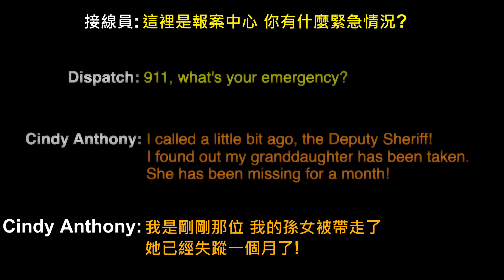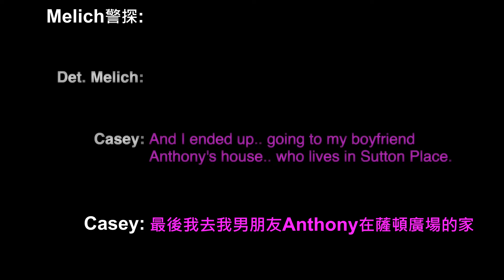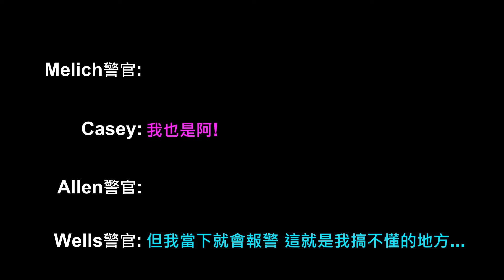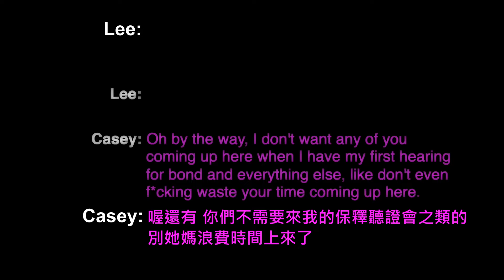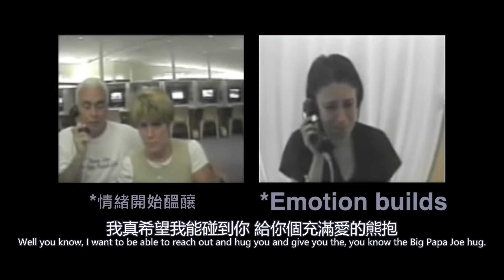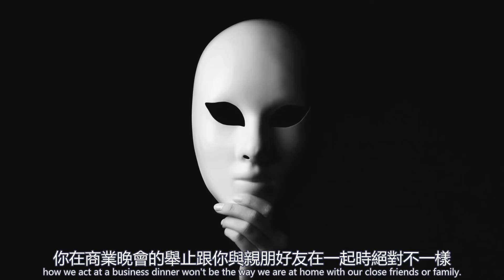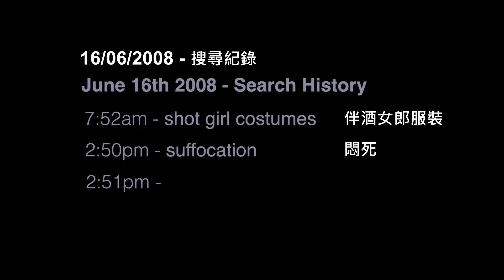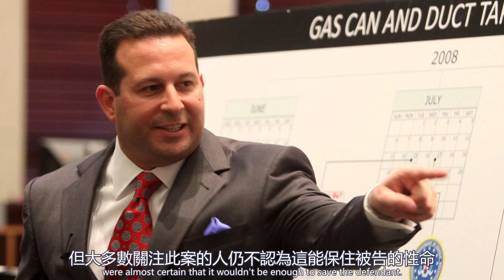冷血母親弒女、戲耍警探後卻得以逍遙法外，謀殺兇手審訊分析- Casey有點不對勁...(JCS中文字幕)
註解1:
Pathological Liar- 幻謊者。「幻謊行為或特質意指，此人習慣性說謊，謊話講得又多又密，內容環環相扣、自成系統，而且並非純粹為了外在誘因而說謊。[...]幻謊行為並非如此，而是謊話所編織的虛假世界本身便能帶來滿足感受，也就是一種內在誘因。有幻謊特質的人，通常都會假造姓名、身分、身世、學經歷，把自己講成另外一個更光鮮亮麗、吸引目光的人，而這樣的說謊行為，在標榜名氣、學經歷與身分地位的工商社會，很容易帶來好處。於是這些行為看起來似乎為了騙吃騙喝，其實私底下在沒有實質利害關係的人面前，這類人也會說謊，好讓別人對自己刮目相看。
註解2:
美國大部分地區的年級分佈是小學5年、國中3年、高中4年
註解3:
Grand Jury- 大陪審團。一般陪審團是由約12人組成，職責是檢視證據並裁定被告是否有罪，但大陪審團通常由16~25名公民組成，且職責是檢視證據並判定檢方是否有足夠的證據來起訴嫌犯、決定這場刑事訴訟是否能開始。
註解4:
Nancy Graces- 賤八婆。指那些還未了解全貌就急著下定論的女性，而且這種人的結論一般很難扭轉。同時也可以指美國新聞台或談論節目上常出現的一種人物，跟前者一樣會在沒有事實的情況下做出判斷，以及侮辱和打斷其他上節目的嘉賓。簡單來說，就是喜歡散布流言蜚語的三姑六婆，只是這裡更強調他們在資訊不全的條件下隨意控訴某人有罪
註解5:
Hot Body Contest- 性感身材比賽。類似健美比賽、選美比賽，只是更偏向於誰最性感、且通常是由酒吧等小單位舉辦。
註解6:
Burden of Proof- 舉證責任。指其中一方對自己提出的主張有收集和提供證據、並證明的責任。在刑事訴訟中，這個責任會落在檢方頭上，民事訴訟則是取決於情況。當雙方都無法說服陪審團時，舉證責任往往會對最後判決起到決定性的影響。
註解7:
Media Assassination- 人格暗殺。是一種企圖破壞某個人的名譽或信用等人格價值層面事物的社會污名行為。它可能涉及誇大、扭曲事實和不真實的描繪目標對象的現況(wiki)。這種誹謗的言論一般會透過社群網站、電視節目、粉絲群等散發出去，而這裡是特指那些在新聞和談話性節目裡進行人格暗殺的人，所以原文是媒體(Media)暗殺。

上傳了繁、簡體的CC字幕，字太小、解析度太低或是想用簡體字幕的觀眾可以使用
使用字幕的觀眾想蓋過內崁字幕，可以把背景透明度跟字幕透明度都調到100%，就可以完全蓋過影片的內崁字幕了，建議將字體大小調整至200%或以上
電腦版可以從字幕→右上角的選項改變
iOS版可以從系統設定→輔助使用→字幕與隱藏式字幕→樣式改變
Android板可以從App裡頭的設定→字幕改變
內崁簡體要看需求，破筆電輸出很久，暫時不考慮

以上資料和影片都是公開於網路上，隱私處理檢查方已經做了，並無侵犯隱私顧慮